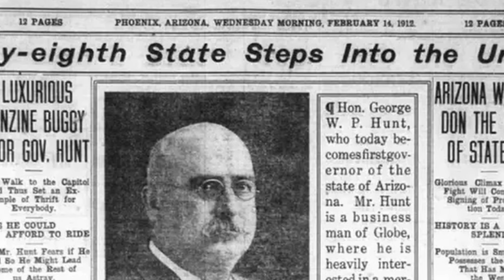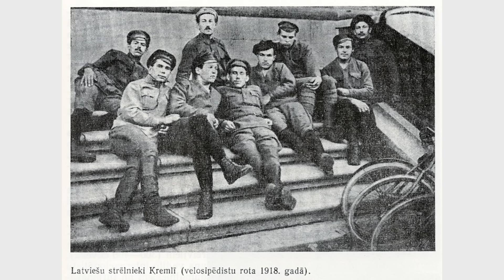Винчестер М1895 - ковбойская трёхлинейка?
Сегодня у нас в руках Winchester M1895, последняя рычажная винтовка, обретшая вторую жизнь в царской, а позже и советской России.
Андрей Уланов, Браунинг, русский винчестер, M1895, латышские стрелки, ляпы в кино.